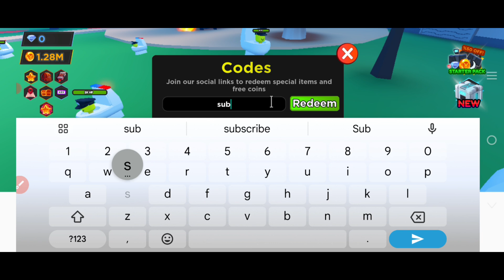CODES🚨ULTRA TOILET FIGHT CODES AUGUST 2024 | ROBLOX ULTRA TOILET FIGHT CODES 2024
Ultra Toilet Fight is a great coop shooter inspired by the popular Skibidi Toilet trend, which has been used to create many games on the Roblox platform. Here, with other players, you have to fight off waves of enemies that will attack you from all sides in a large arena.

your query.
1: ultra toilet fight codes
2: ultra toilet fight
3: ultra toilet fight roblox
4: ultra toilet fight titans
5: roblox ultra toilet fight codes
6: gman ultra toilet fight
7: ultra toilet fight titan cameraman
8: ultra toilet fight titan speakerman
9: ultra toilet fight codes 2024
10: ultra toilet fight roblox codes 2024
11: toilet defense ultra codes
12: ultra toilet fight codes may 2024
13: ultra toilet fight roblox codes
14: ultra toilet fight all codes
15: skibidi toilet
16:skibidi toilet roblox

How to Redeem Codes for Ultra Toilet Fight
Launch Ultra Toilet Fight on Roblox.
Press the Redeem codes box on the left side of the screen.
Enter the code in the Type Code Here text box.
Hit Redeem and receive your free points!